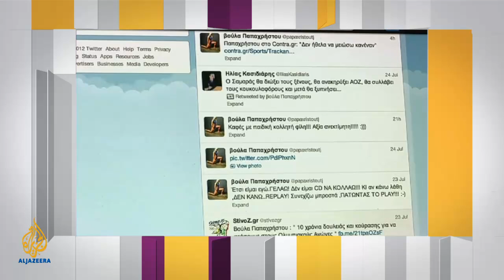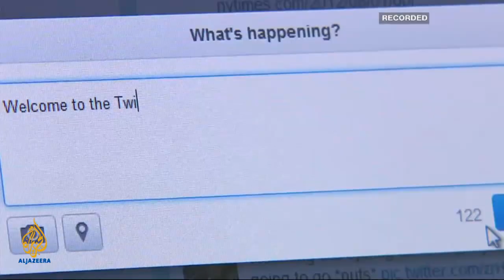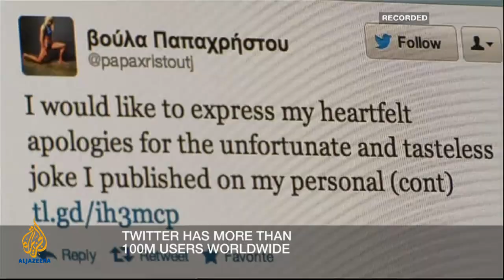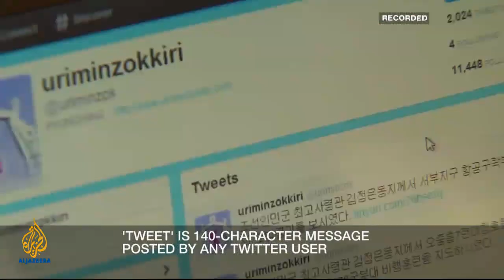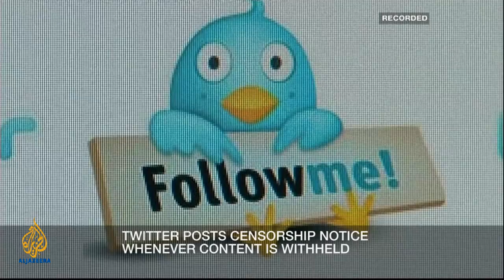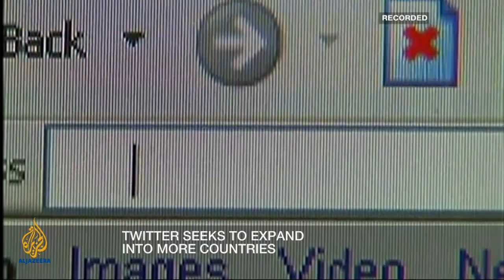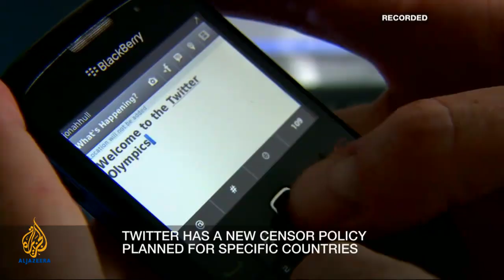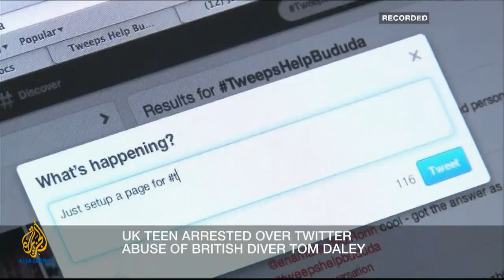Inside Story - Should there be limits on social media?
In a week in which a 17-year-old was arrested for writing offensive tweets about an Olympic diver, a Greek triple jumper was sent home from the Olympics after tweeting racist comments and an English footballer is being investigated by the Football Association for comments made on his twitter account, we ask: Should there be limits to what we tweet or post on Facebook and, if so, who decides what the limits are?